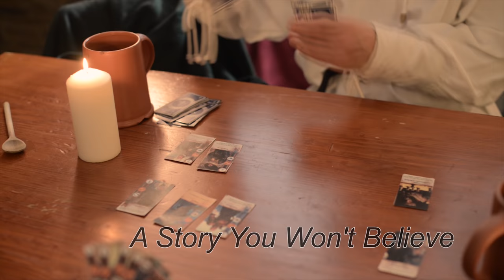EPIC The WITCHER 3 Medley - Succulents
We hope you enjoyed this Medley.
We appreciate any comments you might leave. For questions refer there, or on our Discord.
You can find the the sheet music files on our
You may also download the free mp3 there.

Follow our Snapchat story for recording, and shoot updates: succulentsmusic

Credits:
Gereon Risse - arrangement, mixing and percussion.
Aaron Hoffman - camera, editing, Tin Whistle and Bagpipes. (Tin Whistle in C by Dixon)
Johannes Phan – Kemenche and Violin.

Special Thanks:
Roberto Correa Schragen
Valerie Mrosek
Arthur Schimanski

We couldn't have done it with out you. Thank you.